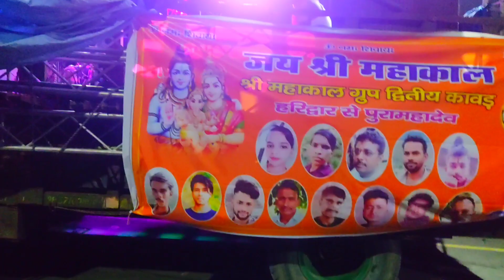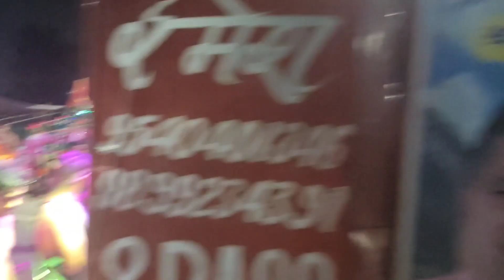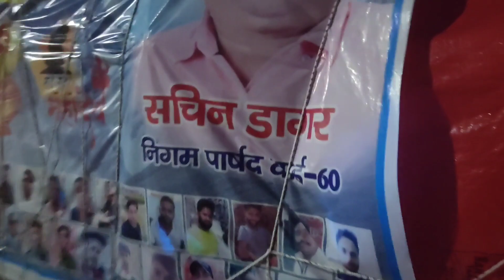15001 लीटर जल लिए ||मेरठ,गाजियाबाद,पंजाब, हरियाणा दे रहे टक्कर | D.J Kawad 2022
251 विशाल D.J कांवड 15001 लीटर जल लिए || मेरठ,गाजियाबाद,पंजाब, हरियाणा दे रहे टक्कर | D.J Kawad 2022

हर की पौड़ी और रेल्वे स्टेशन सस्ते और अच्छे  होटल-धर्मशाला रुकने की व्यवस्था 👉👉

rishikesh yatra
Neelkanth yatra
Haridwar darsan
haridwar ghat

kedarnath video,
kedarnath temple
kedarnath flood,
kedarnath history,